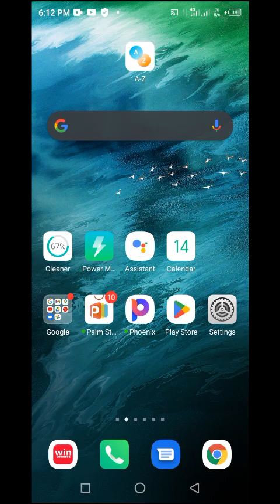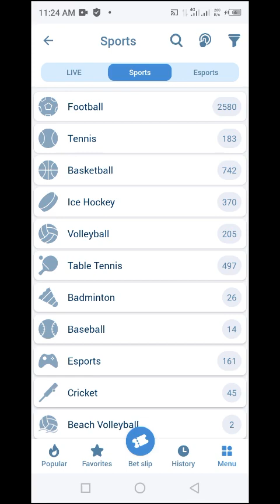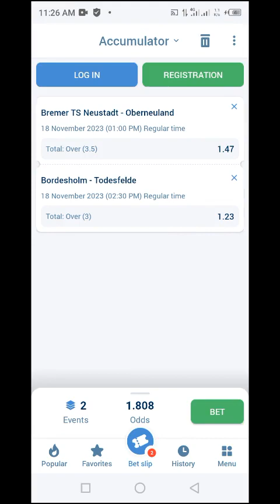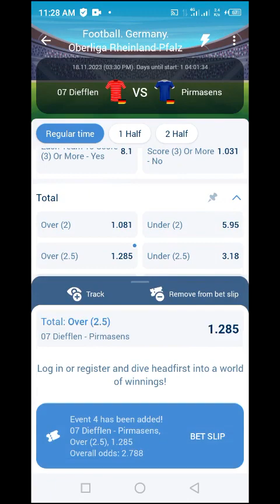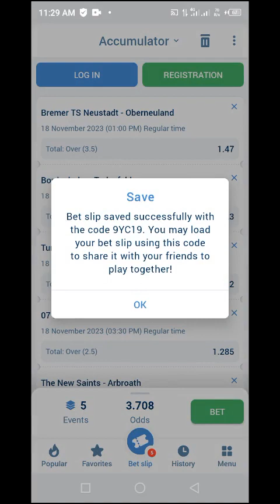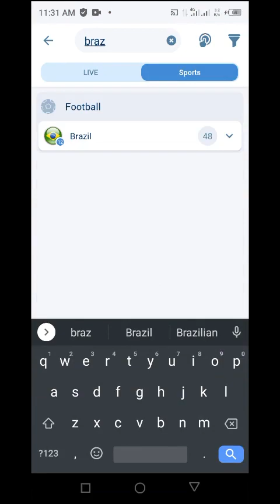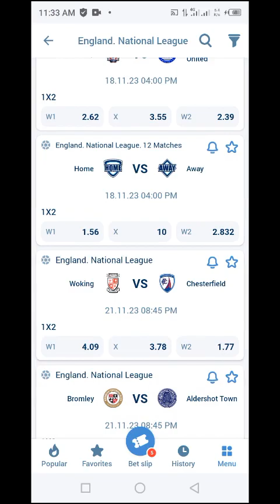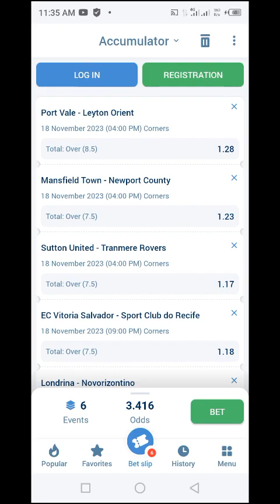Today's Soccer Matches Predictions Saturday November 18 2023